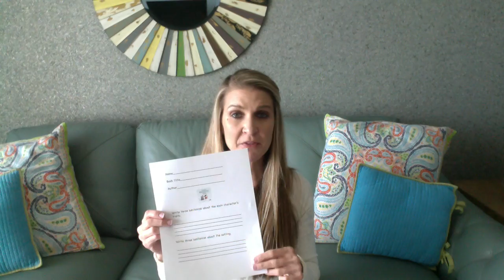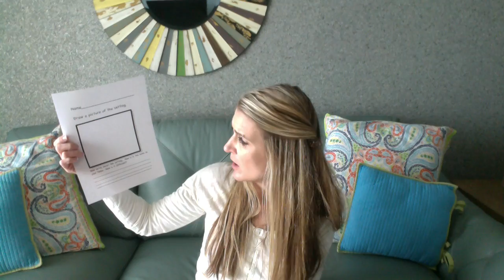HIGH LEVEL READING CENTER